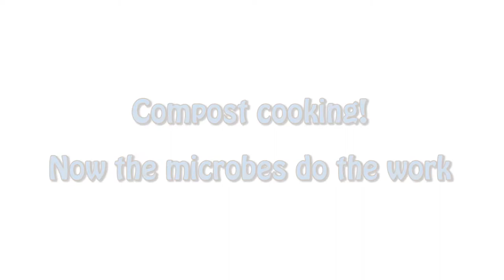7th Grade Science Time Lapse